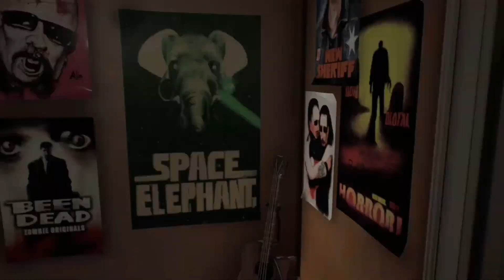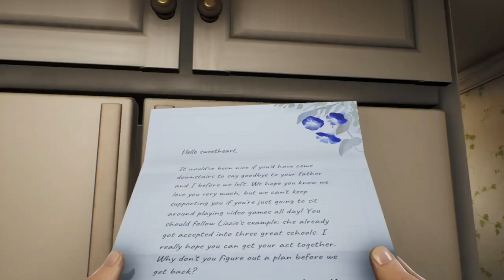High On Life Playthrough Part 1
If you think onions are better then apples your wrong. If you think oranges are better than apples, your still wrong